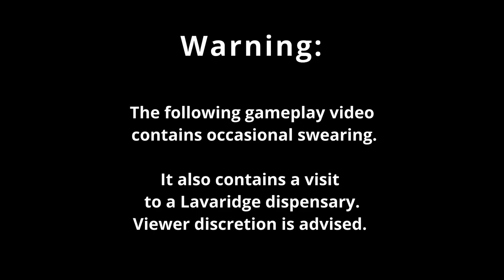Pokémon Emerald Episode 17: Fighting Fortree's Furniture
Episode 17 finds Booger resisting the tempting siren song of Fortree's furniture store to confront the mad Gym Leader profiting from the town's residents becoming addicted to decorating their secret bases with insidiously well-coordinated furniture sets. She then journeys southeast to Lilycove City.